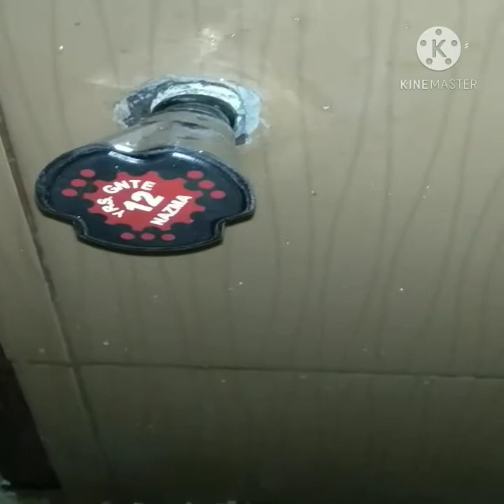How to fix jet sprays angel store,কিভাবে পুশ শাওয়ার ঠিক করবেন।Plumberbd Bisho jet.